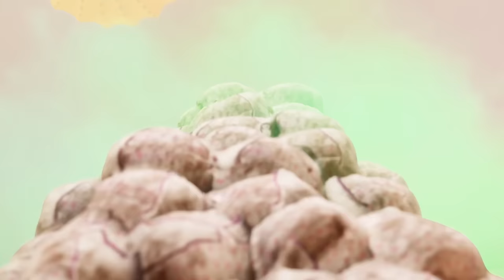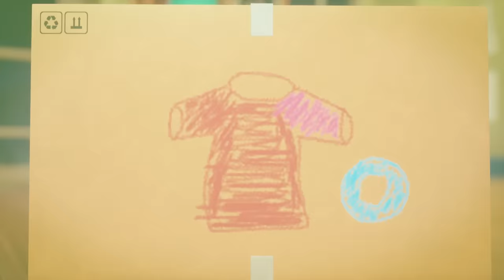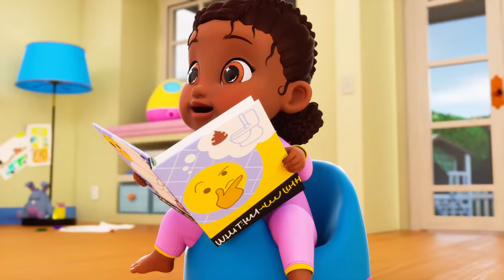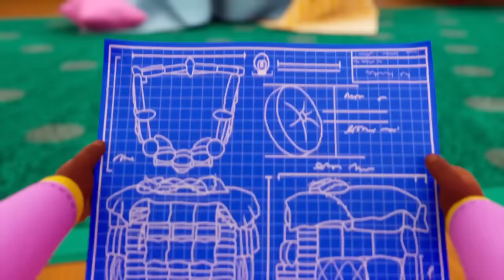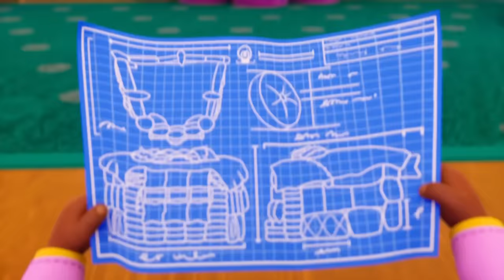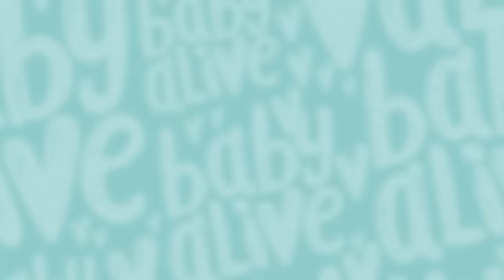Baby Alive Official 🧷 Baby Lemon's Diaper Changing Routine 🧷 Kids Videos 💕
⚡️ Whilst Charlie tries to prepare Teo, Tilly, Lulu and Lemon for a birthday party, the babies' tummies have other ideas. Will Charlie and the Star Besties find out what's causing the uncontrollable farting or will it last forever?

Baby Alive Official 🍼 Super Snacks Snackin' GOES WRONG 💨 Baby Tilly Can't Stop Farting💩Kids Videos 💕
Baby Alive Official 🍼 Baby Tilly's Snack Explosion 💩 Diaper Explosion 🧷 Kids Videos 💕